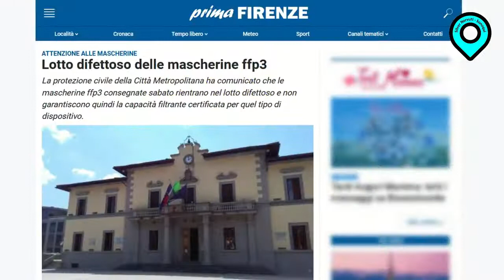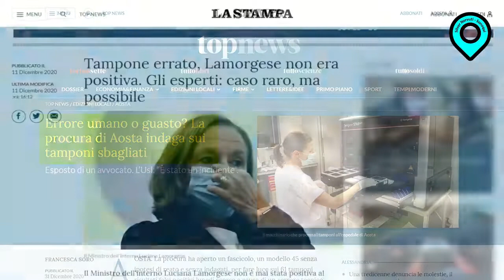Luogo di produzione ? Ve li fareste mettere ovunque!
Chi mi assicura che gli oggetti che ci impongono di usare vengano prodotti in modo corretto???